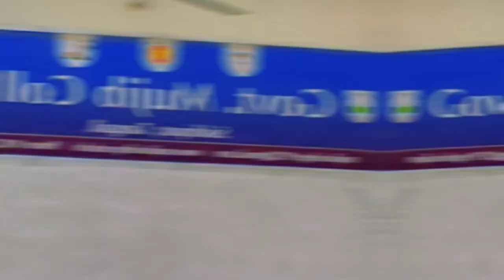RAG DAY ~Friends for ever, wherever you areGovt. Mujib College HSC batch 2k21 ❤️